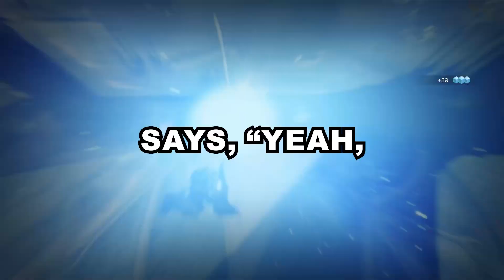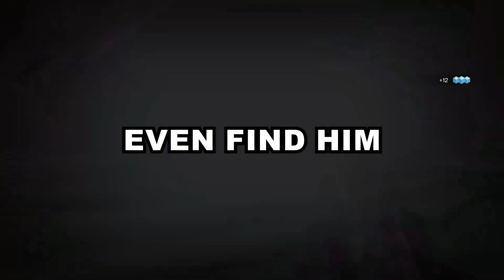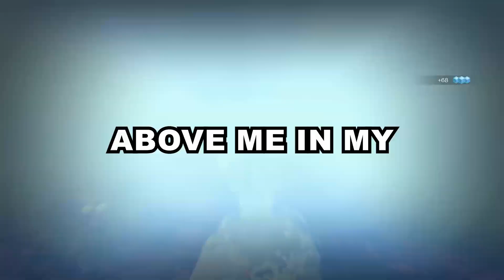What Childhood Mystery Did You Solve Years Later?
Be sure to tune in through the end ;)

👍 Like this video, if you want similar stories